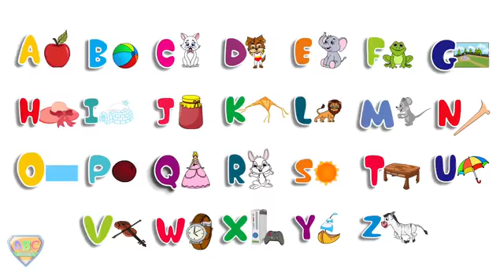A Sailor Went to Sea | Kids English Nursery Rhymes Songs Collection | Baby Song by ABC Her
A Sailor Went to Sea Kid Songs - your favourite nursery rhymes and baby songs collection by ABC HeroesKids! Watch the A Sailor Went to Sea Nursery Rhymes